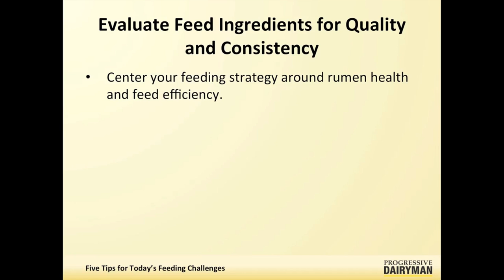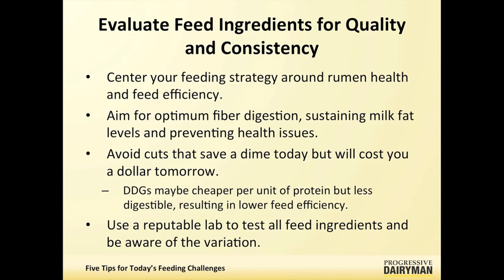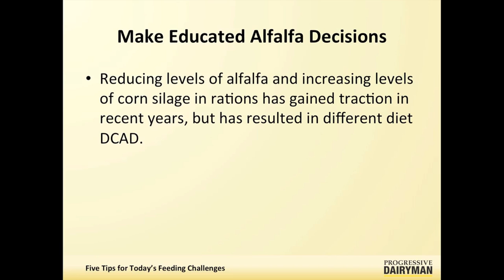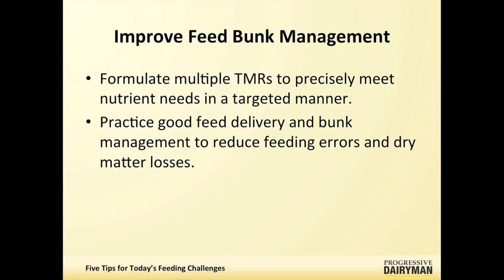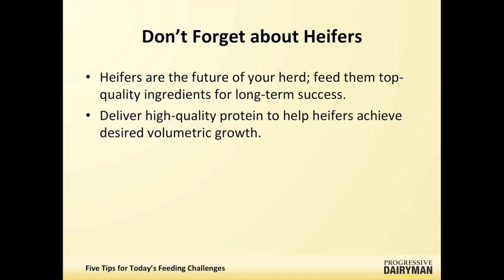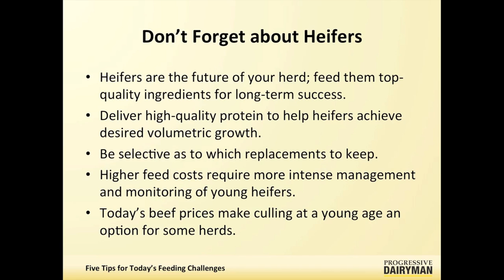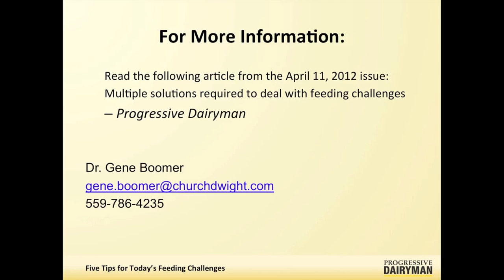Five tips for addressing feed challenges: An interview with Gene Boomer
As a follow up to his April 11th article for Progressive Dairyman magazine Gene Boomer of Arm & Hammer Animal Nutrition provides readers with five tips for managing nutrition during times of tight feed margins.